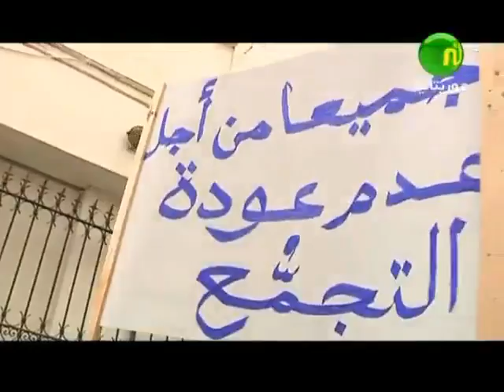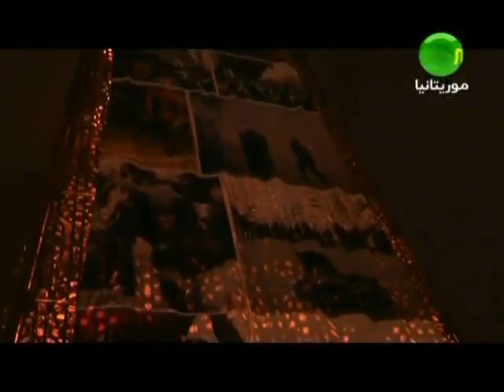تحضيرات الإتحاد للإحتفال بعيد الشغل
برنامج هنا تونس على قناة نسمة 2012/05/07
L'intégralité de l'émission est disponible sur notre site web partie "replay"